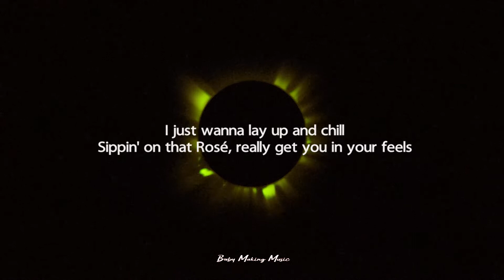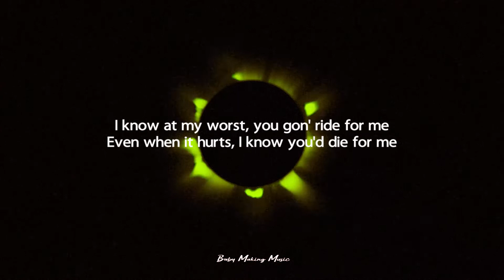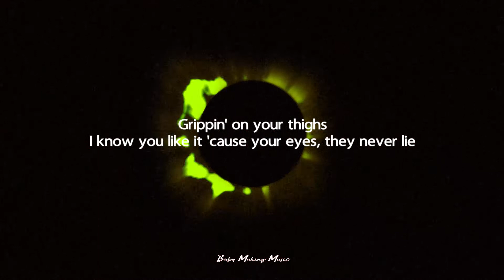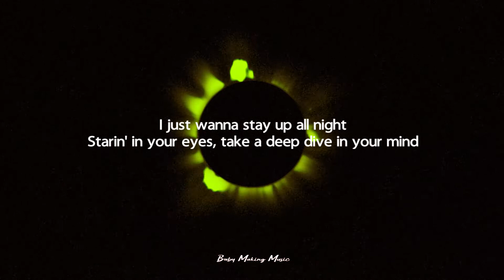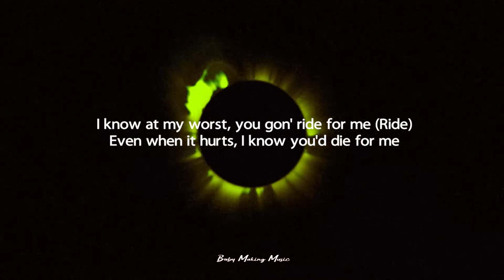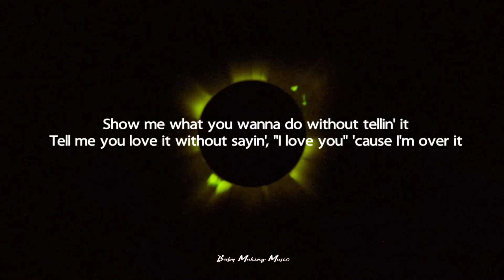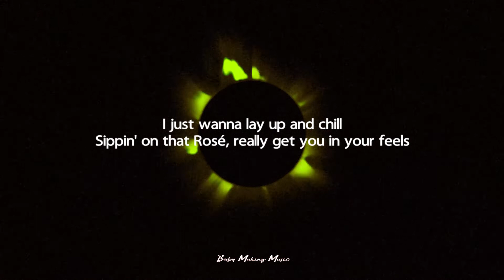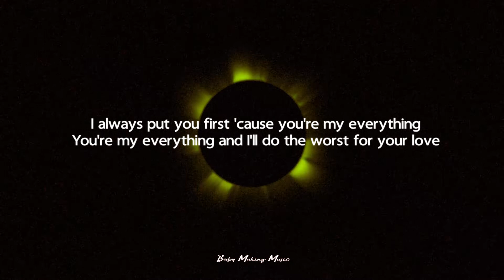Pink Sweat$ - Lay Up N Chill ft. A Boogie Wit Da Hoodie (Lyrics)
I just wanna lay up and chill
Sippin' on that Rosé, really get you in your feels
I just wanna stay up all night
Starin' in your eyes, take a deep dive in your mind
I know at my worst, you gon' ride for me
Even when it hurts, I know you'd die for me
I always put you first 'cause you're my everything
And I'll do the worst for your love

Really like this side of you
Don Julio, 1942, Malibu
We can take a shot or two
After this bottle is done, done, done
We had a moment, just take it and run away
We can have a rendezvous, just me and you
Grippin' on your thighs
I know you like it 'cause your eyes, they never lie
You can't keep no secrets, even if you tried
That pussy mine

I know at my worst, you gon' ride for me (Ride)

Yeah
I've been goin' up
And I can tell by the way, you like to take when we fuck
You've been havin' problems tryna trust
It was 6 p.m. in Hermès
She like, "Why you even thinkin' about sex right now?"
Are you out of your mind?
Look at my life, look where I'm at right now
I only care about time
Know you oppers irrelevant
Show me what you wanna do without tellin' it
Tell me you love it without sayin', "I love you" 'cause I'm over it
And you know you fuck with me the most 'cause I videotape without even exposin' it
And I gave you them bankrolls without even fludgin' it